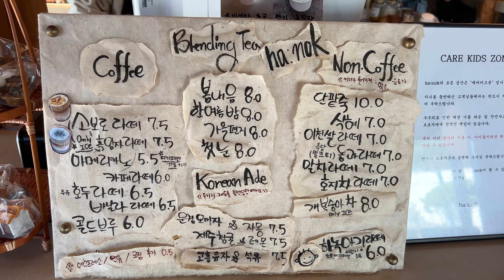[Korea 한국] 부산 카페투어 5곳, 카페 랑데쟈뷰, 경아, 하녹, 쏘리낫쏘리, 그레인 Busan Cafe Tour, 5 Cafes KR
안녕하세요 ^^
감사합니다 ^^

Music License Info :
🎵Track : Starlight -     • [꿈속으로 데려다 줄 감성음악]...
🎵Track : 슈룹 -     • [사극 OST느낌 동양풍 음악]...
🎵Track : The Old Melody -     • [추억의 감성음악] The Ol...